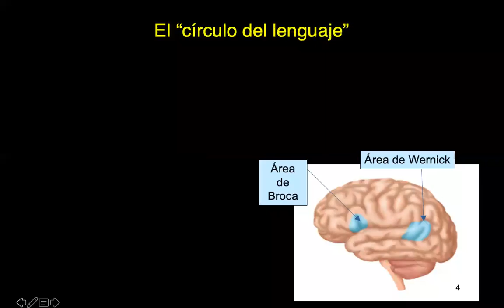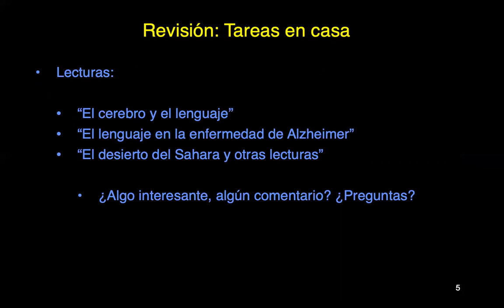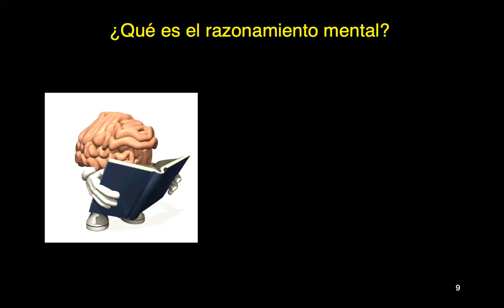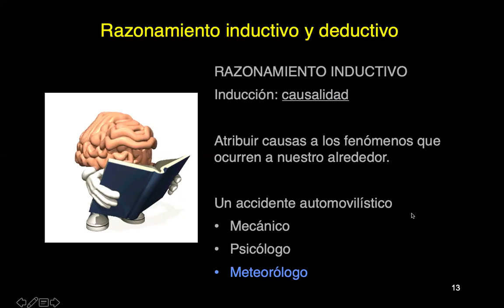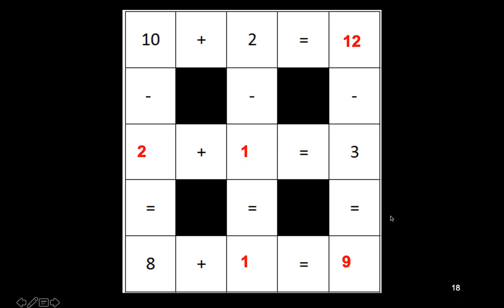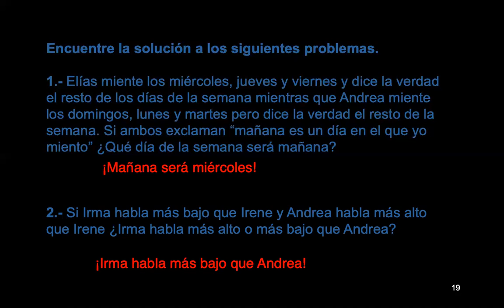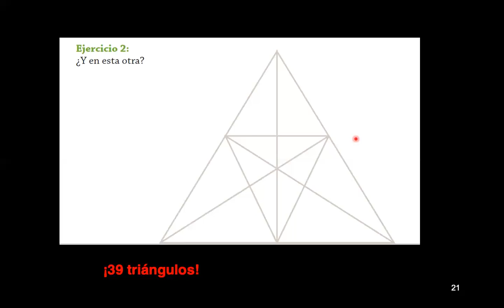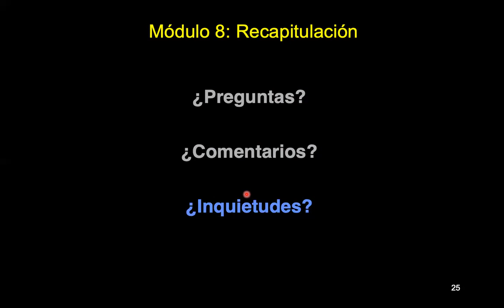SALUD CEREBRAL LUNES Y JUEVES (Ciclo 2020-B)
Modulo 8: Razonamiento y Calculo Mental

Maestra: Karina Perez Rubio